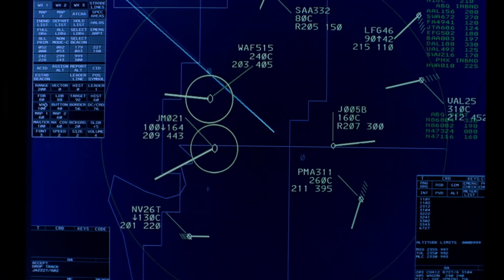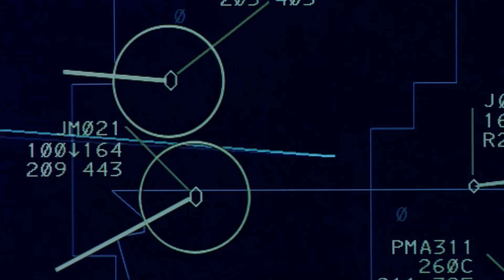Breaking Bad - The Plane Crash Scene (S2E13) | Rotten Tomatoes TV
Breaking Bad - The Plane Crash Scene: Planes collide over Walter's (Bryan Cranston) house.

US Air Date: 2008
Network: AMC
Starring: Bryan Cranston, John de Lancie
Director: Adam Bernstein